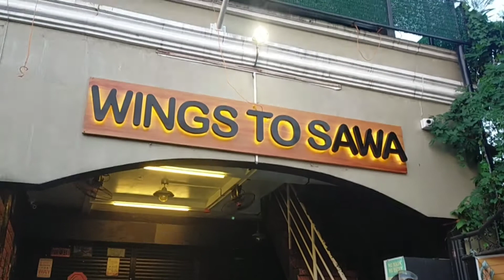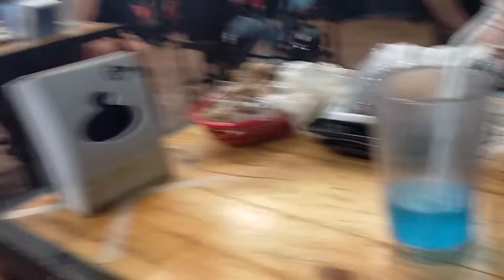WINGS TO SAWA! UNLI CHICKEN | ANGELIQUE CAYNA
Heyoooowww guys! heres another pero this time food trip naman hahahha. super dami namin nakain as in. hahaha